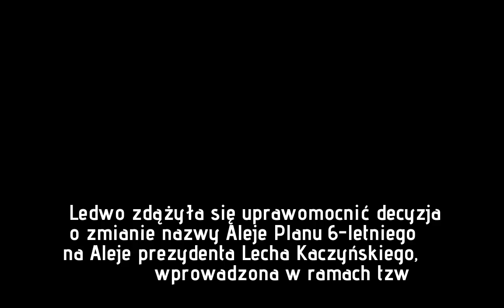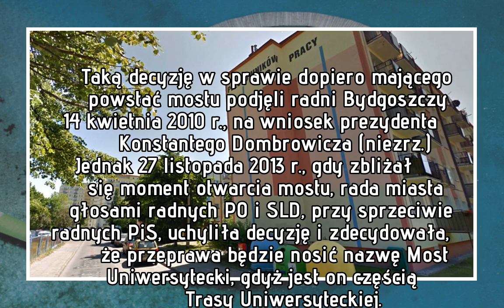Nie będzie Alei Lecha Kaczyńskiego. Radni PO i SLD „ocalili” komunistyczną nazwę